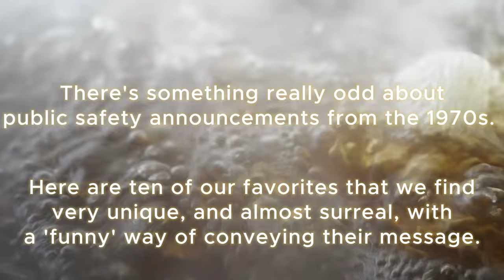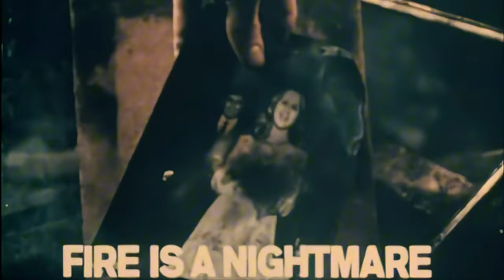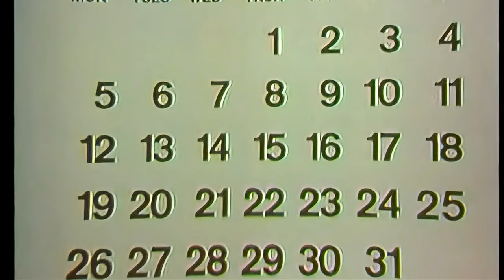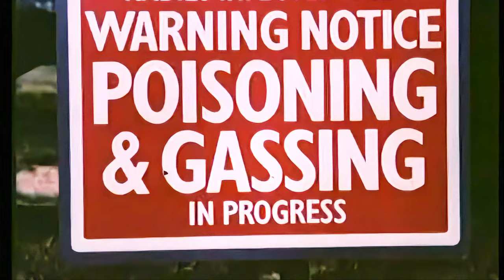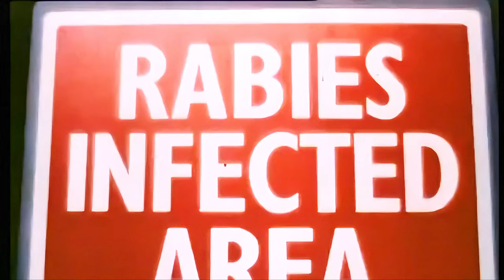Fear and Laughter: The Dual Faces of Vintage Safety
Step into a time capsule of eerie PSAs from 1950s-70s England! These surreal and spine-tingling public service announcements blend humor and horror, leaving viewers both amused and unsettled. Buckle up for ‘The Blunders’ family’s wild ride—from comical seatbelt mishaps to head-on collisions with reality. And speaking of chocolate, if you would like to help a starving artist/creator, please consider becoming a friend of Uncovered Enigmas
Peace!